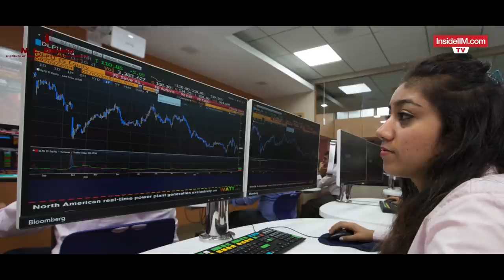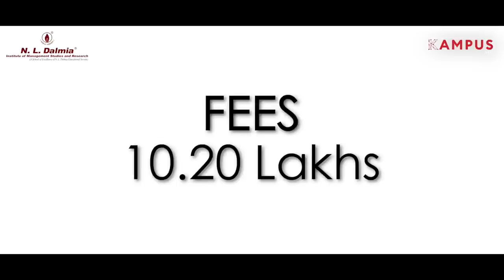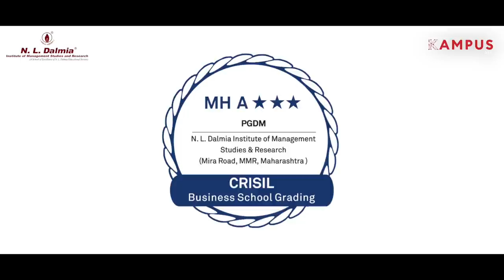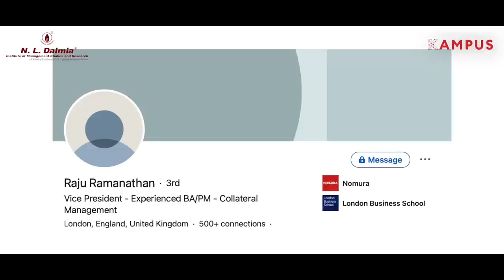NLDIMSR: Salary, Placement, ROI, Campus, Fees, Selection, USP & More | Know Your Campus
NL Dalmia Institute of Management Studies and Research is a hub for finance enthusiasts looking for an MBA degree. Established in the year 1995, this institute provides specializations in areas such a Finance, Marketing and Human Resources currently. NLDIMSR is also recognized as the first institute in Mumbai to have a fully functional Bloomberg Lab with state of the art technical facilities in the campus. We went straight to the campus to bring out this episode of Know Your Campus, where we feature NL Dalmia Institute of Management Studies and Research so that you can take an informed decision of your B-school.

A guided tour of the campus, this KYC will bring you information about the courses that the institute offers along with the faculty support and deep industry connections it has built over the years. Being present at the financial capital of India where space crunch is a reality, this campus has all the facilities that a B-school student might need for a holistic academic pursuit.

From placement to companies coming on campus, selection procedure, campus life, exchange programs and a lot more, this video will give you a guided tour of the institute.

Make an informed decision before you rope yourself in to this institute, which will be a life changer when you come out of it. To be part of the thriving b-school experience of NLDIMSR,

Tell us which B-school you want to know about next and we might come up with a video for you.